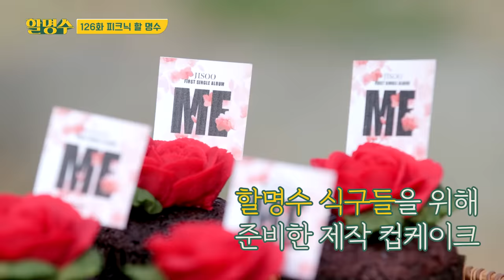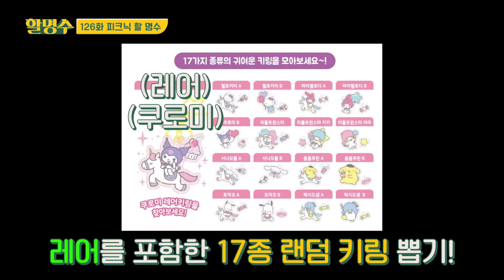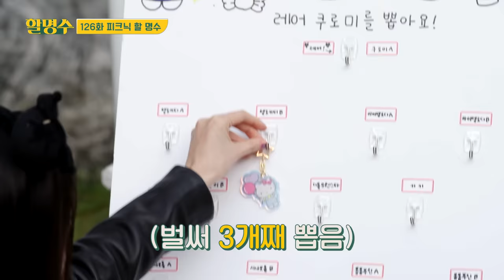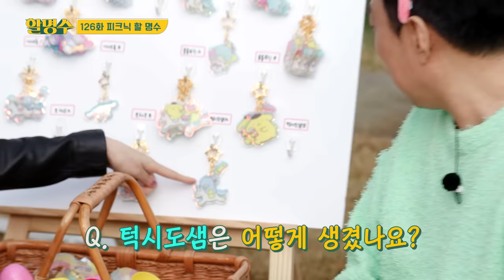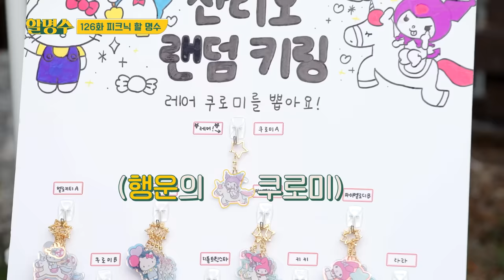(SUB) 어떻게 블랙핑크 지수가 여자 박명수?ㅣep.126 (ENG/JPN/SPA/IDN)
명-하!

지츄(월드스타)와
명츄(로컬스타)...

우리 제법 공통점이 많아요...🌹🤍

00:00 명츄X지츄 재회 기쁘다
11:37 여친짤과 아빠짤
13:27 지수의 산리오 언박싱
21:27 지수의 리뷰(맛보기 편)

+ 22:12 다음 거

*ENG/JPN/SPA/IDN sub is uploaded.*